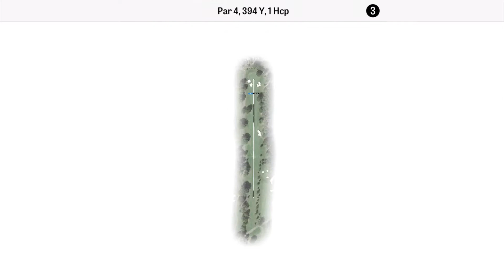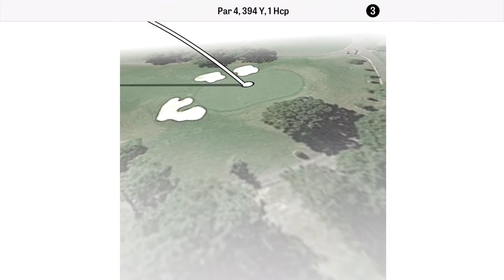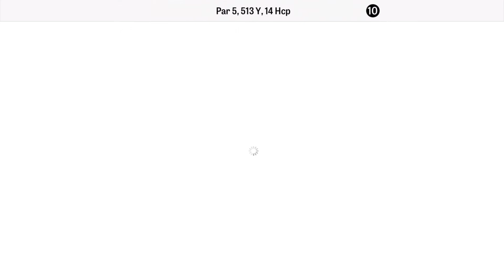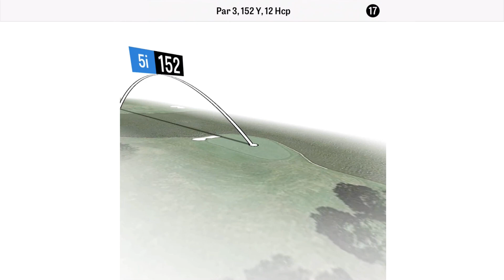Golfshot 3D Flyover Preview – Quail Hollow Club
The Par 72, 7,002 yard Quail Hollow Club in Charlotte, NC, US, the site of the 2017 PGA Championship.